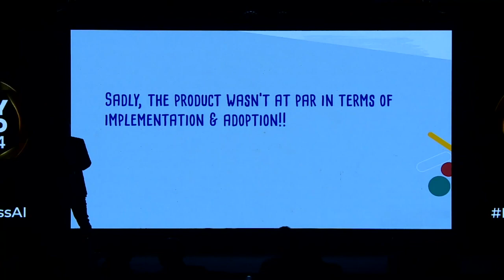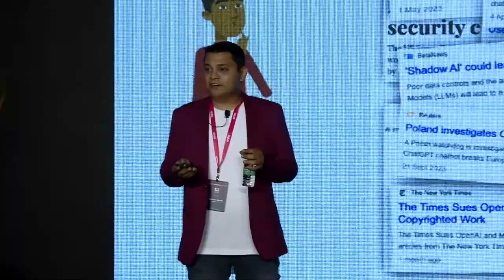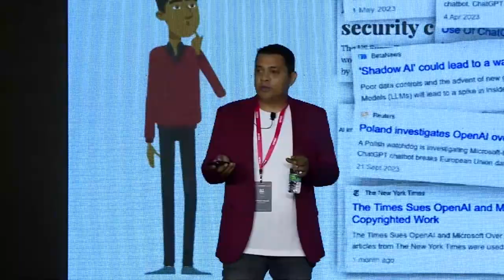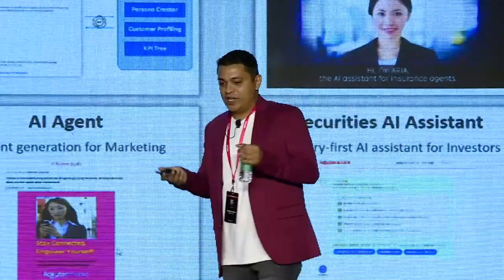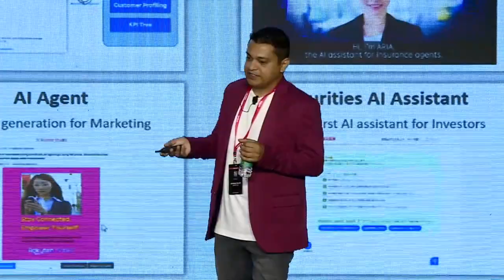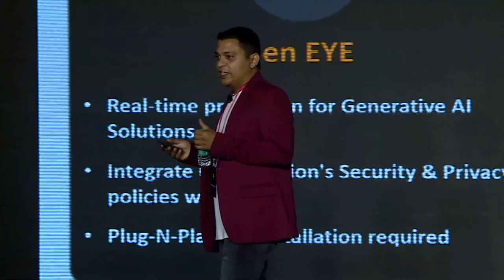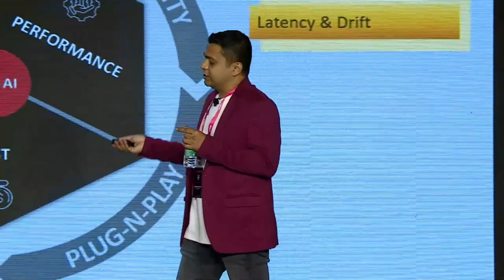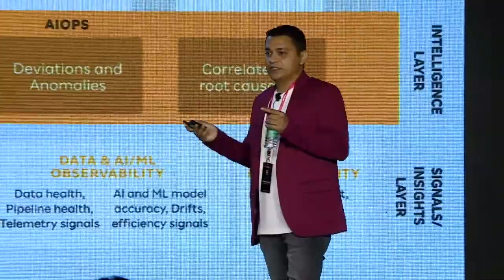BEYOND 2024 - Spotlight Talks - Anirban Nandi - Rakuten India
3AI BEYOND 2024: Limitless AI
The Most Sought-After AI Event of 2024
February 2024, The Leela Palace Bengaluru

Spotlight Talks Session @ BEYOND 2024
Unveiling GenEye - Securing and Observing Your Gen AI Products
Anirban Nandi, Vice President, AI Products & Business Analytics, Rakuten India

- Crowdsourced themes through thought leaders led to the creation of the LimitlessAI tagline and well curated sessions
- Sessions were weaved around key topics: Generative AI, Data Engineering, Cloud & Infrastructure, Quantum Computing, and Human Design
- 54 leaders participated in 30 sessions
- The event attracted 600+ delegates and 200+ leaders, split into Transformation and Innovation zones
- A signature Leaders Exclusive Evening hosted 125+ invite-only CXOs and senior leaders
- The evening featured a bespoke & curated fashion show and a dance troupe performance in an intimate networking setup